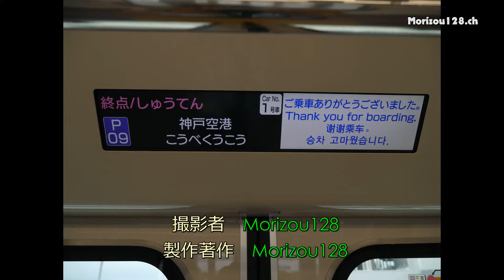HD前面展望シーン・神戸新交通「ポートライナー」その1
使用車両：2020型（2016年製）
収録区間：神戸空港→京コンピュータ前間